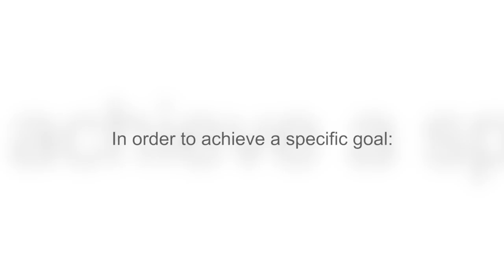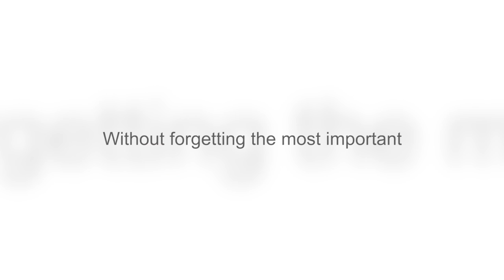APD Pharmacy Supply Management Automation solutions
Corporate Video showcasing our solutions in the field of Hospital Pharmacy Automation Systems.